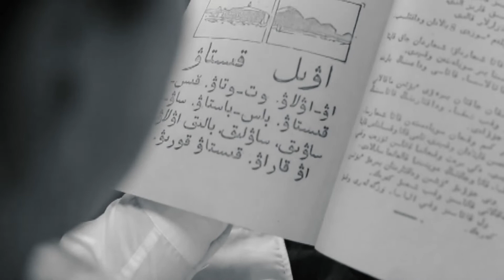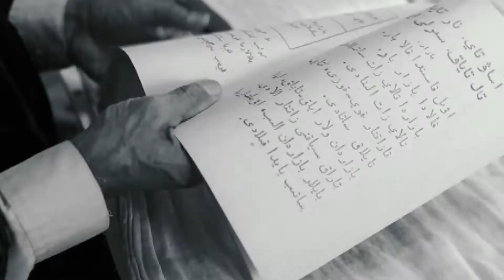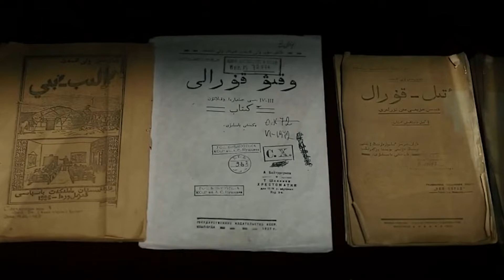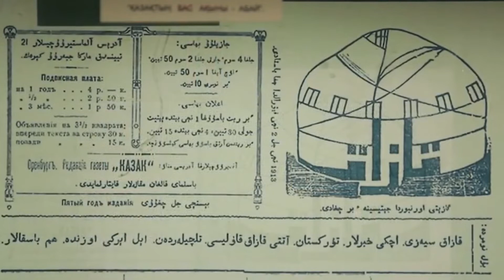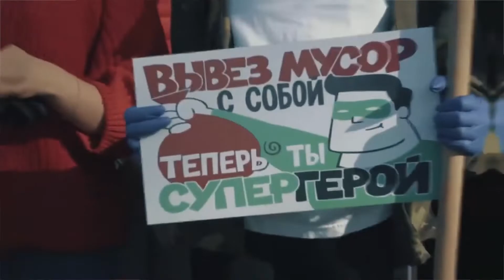«Час добропорядочности» на тему «Ахмет Байтурсынов - сеятель человечности и знаний»